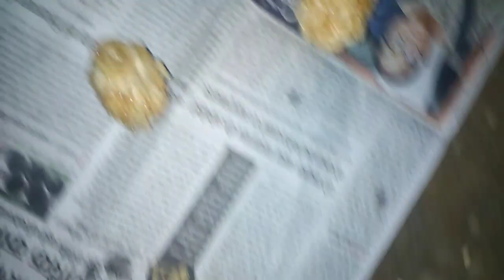Murmura laddu recipe !!मक्कर संक्रान्ति बिहार स्पेशल लड्डू !!गुड़ मुरमुरा के लड्डू 😋👌